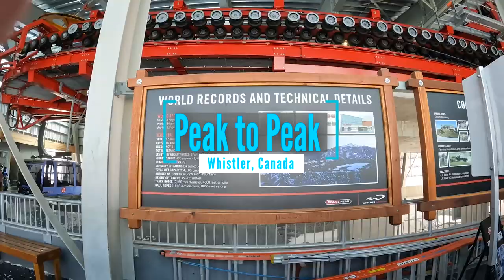Peak to Peak Gondola connecting Whistler and Blackcomb mountains Part 4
The last days of our Whistler trip!  The last days were pretty amazing with some stellar views at the top!  We took the Peak to Peak which is a gondola that stretches from Blackcomb and Whistler mountains.  It holds the Guiness Book of world record's for the world's highest gondola at 1427 feet above the valley floor!